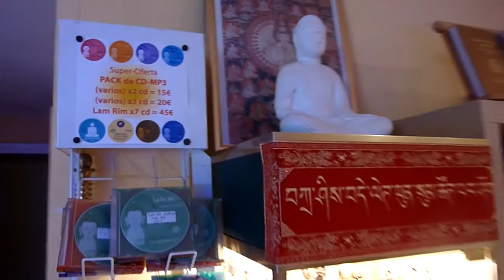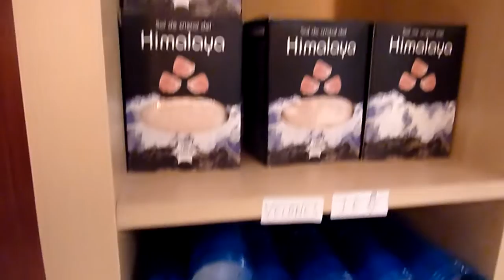Tienda Nagarjuna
Video clip de la tienda del Centro Nagarjuna Valencia donde se encuentra:
Cd´s mp3 de las enseñanzas
Cs´s de musica (rituales y cantos)
Incienso Tibetano
Estatuas de Buda y otras deidades
Cuencos Tibetanos
Banderas Tibetanas
Productos de Sal de la Himalaya
Lamparas de serentia
Thankas
Joyeria
Objectos de Nepal y India
Malas
Bolsas